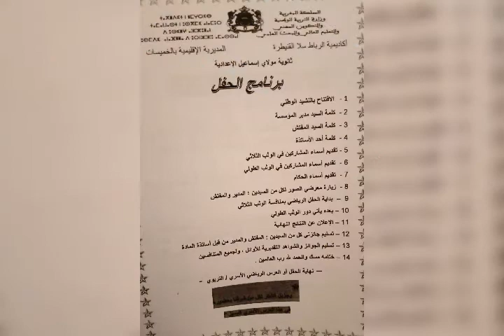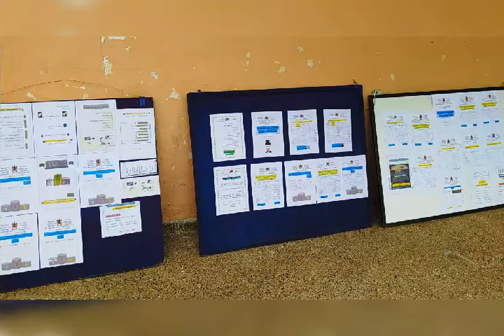مسابقة فيما بين الأقسام في الوثبين الثلاثي والطولي رفقة يوسف تورى الانسان بمولاي اسماعيل الخميسات